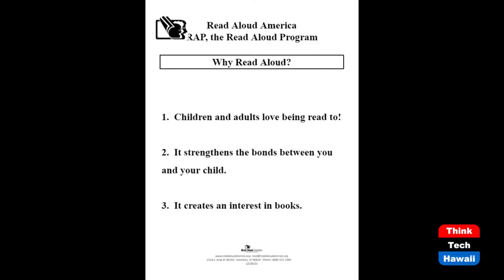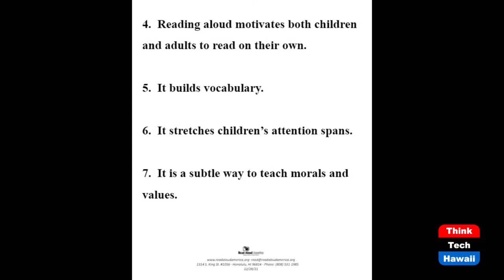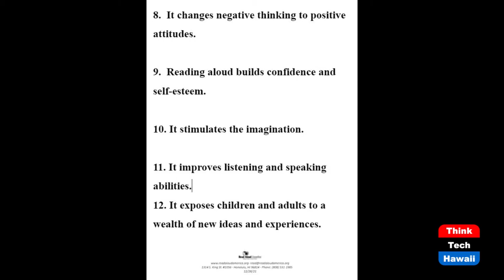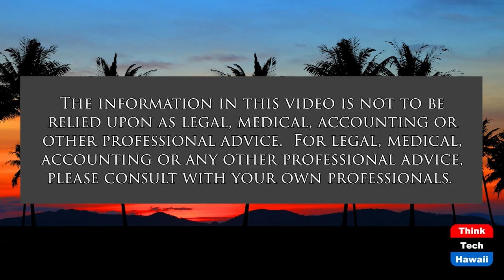Read Aloud to our Keiki (Books! Books! Books!)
Why Read Aloud to Children.  The host for this show is Rita Forsythe.  The guest is Joanne Laird.

Joanne discusses the who, what, and when of reading aloud to children. Joanne shares why reading aloud is beneficial to both child and adult and talks about the Read Aloud America program.